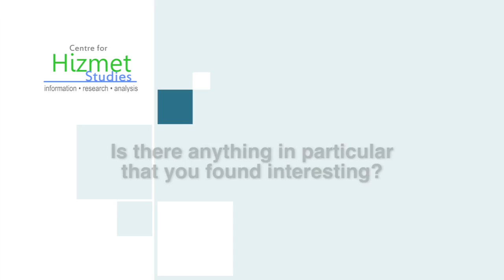Interview with Frances Sleap at London Premiere of Love is a Verb